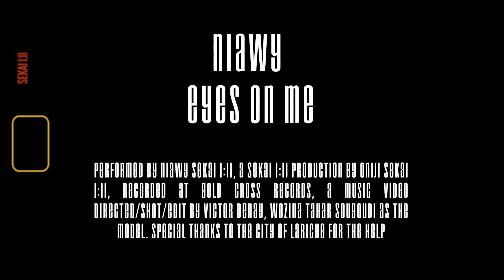Niawy - Eyes On Me (Official Video) // Sekai [corp]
Track from the Blackroom LP
A Sekai Corp Production

Directed by Victor Denay
Starring : Wozina Tahar